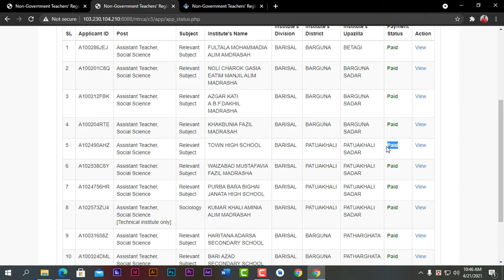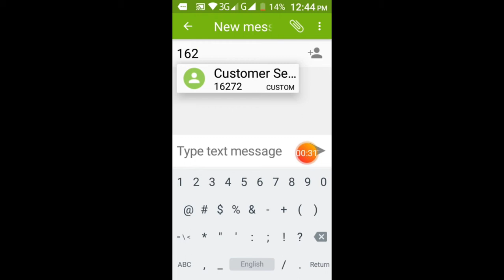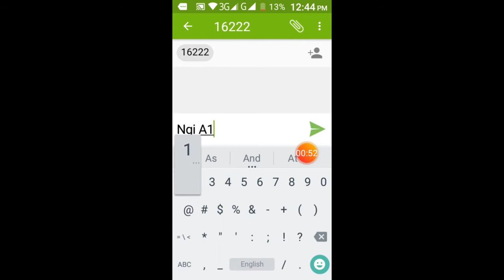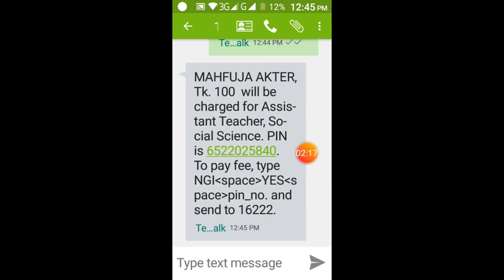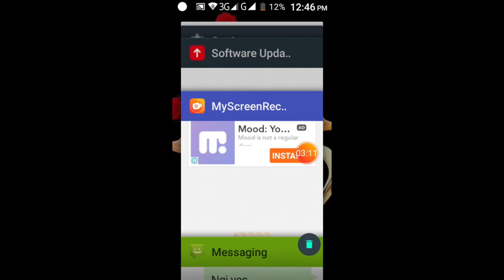NTRCA অনলাইন আবেদনের পেমেন্ট: টেলিটক সিম দিয়ে কিভাবে পেমেন্ট করবেন। NTRCA online apply-202.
বন্ধুরা, প্রকাশিত হল NTRCA গনবিজ্ঞপ্তি-2021। তো এই গণবিজ্ঞপ্তিতে যারা ইতিমধ্যে অনলাইন আবেদন করেছেন তারা অনেকেই জানতে চেয়েছেন কিভাবে চয়েজ রি-অর্ডার করবেন বা করা যায়? আমরা এই ভিডিওতে আপনাদেরকে দেখিয়েছি যে, আপনার NTRCA অনলাইন আবেদন করার পর কিভাবে আবেদনসমূহের জয়েজ রি-অর্ডার করবেন। আমাদের সাথেই থাকুন, ধন্যবাদ।